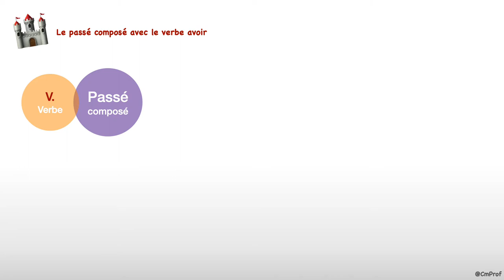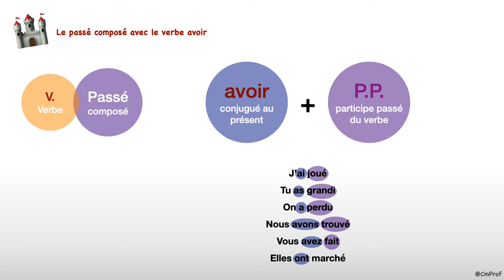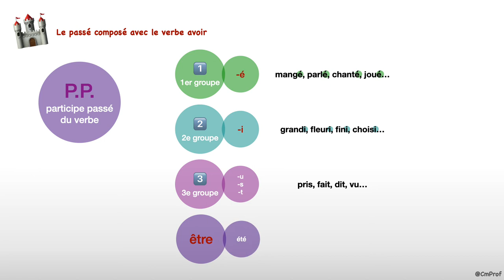Le passé composé avec le verbe avoir - Français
Capsule vidéo d'explication de la leçon de grammaire-conjugaison : « Le passé composé avec le verbe avoir »

Au programme :
- présentation générale du passé composé
- présentation de la structure du passé composé avec l’auxiliaire avoir
- présentation des participes passés en fonction du groupe du verbe